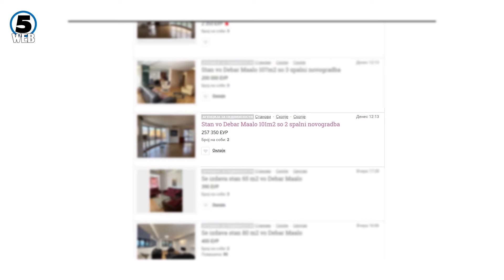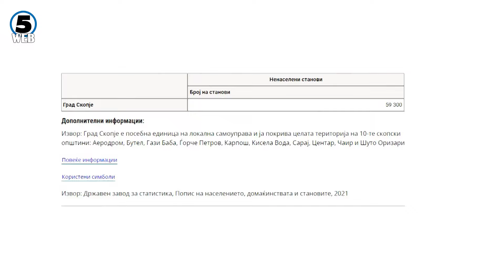Цената на становите и натаму расте, за една година квадратот пораснал за 11,5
Станови од сто квадрати во центарот на Скопје по цена од над 200.000 евра, 40 квадрати стан во Аеродром над 80.000 евра, 43 метри квадратни стан во Карпош 399.000 евра.